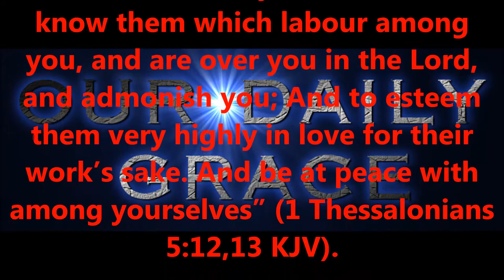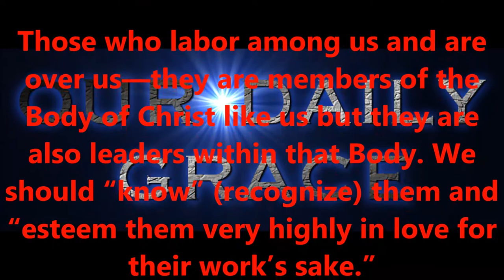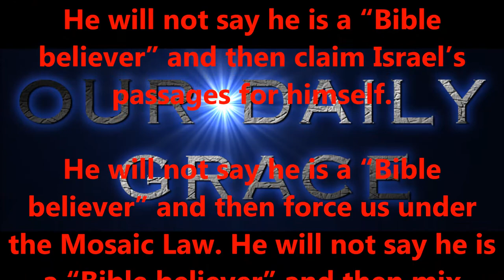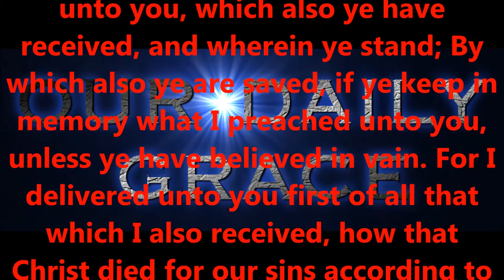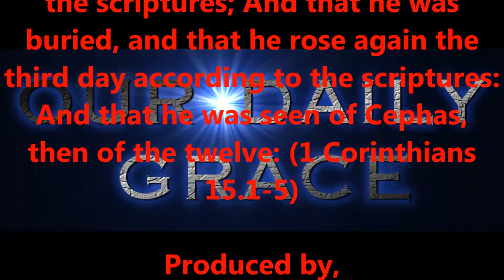ESTEEM THEM HIGHLY IN LOVE...